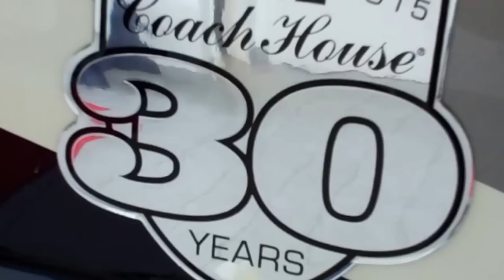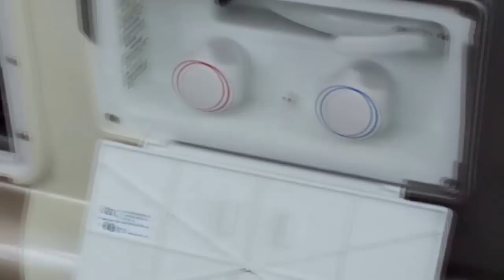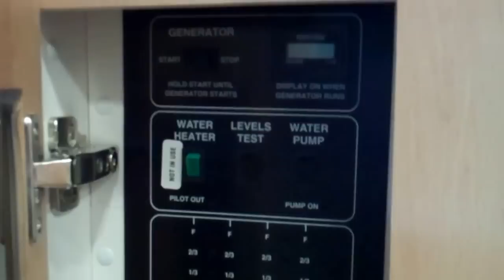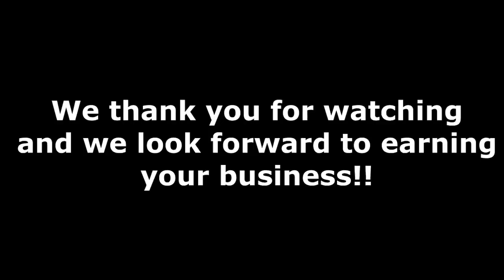Coach House RV Platinum 221 XL | Detailed Walkthrough and Features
Discover the Coach House RV Platinum 221 XL in this detailed walkthrough! Explore the exceptional design, features, and craftsmanship that make this model a standout in the world of luxury RVs. Manufactured in Nokomis, Florida by Coach House Inc., the Platinum 221 XL offers unmatched quality and comfort.